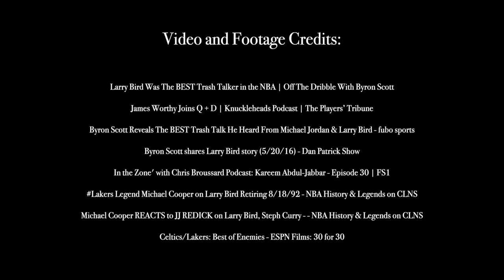Larry Bird HILARIOUS Trash Talk STORY Told by NBA Legends - "HE TOLD ME WHAT HE WAS GOING TO DO"!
Don’t miss out on all the action this week at DraftKings!  Download the DraftKings app today!

Insane Larry Bird Trash Talk STORY Told by NBA Legends - "HE TOLD ME WHAT HE WAS GOING TO DO"!

Footage and credits:
Larry Bird Was The BEST Trash Talker in the NBA | Off The Dribble With Byron Scott
James Worthy Joins Q + D | Knuckleheads Podcast | The Players’ Tribune
Byron Scott Reveals The BEST Trash Talk He Heard From Michael Jordan & Larry Bird - fubo sports
Byron Scott shares Larry Bird story (5/20/16) - Dan Patrick Show
In the Zone' with Chris Broussard Podcast: Kareem Abdul-Jabbar - Episode 30 | FS1
Lakers Legend Michael Cooper on Larry Bird Retiring 8/18/92 - NBA History & Legends on CLNS
Michael Cooper REACTS to JJ REDICK on Larry Bird, Steph Curry - - NBA History & Legends on CLNS
Celtics/Lakers: Best of Enemies - ESPN Films: 30 for 30

Gambling Problem? Call or visit gamblinghelplinema.org (MA), Call 877-8-HOPENY/text HOPENY (467369) (NY), If you or someone you know has a gambling problem, crisis counseling and referral services can be accessed by calling 1-800-GAMBLER (CO/IL/IN/LA/MD/MI/NJ/OH/PA/TN/WV/WY), 1-800-NEXT STEP (AZ), 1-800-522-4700 (KS/NH), 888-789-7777/visit ccpg.org (CT), 1-800-BETS OFF (IA), visit OPGR.org (OR), or 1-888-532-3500 (VA). 21+ (18+ NH/WY). Physically present in AZ/CO/CT/IL/IN/IA/KS/LA(select parishes)/MI/MD/NI/NY/OH/PA/TN/VA/WV/WY only. Void in NH/OR/ONT. Eligibility restrictions apply. Valid 1 per new customer. Min. $5 deposit. Min. $5 bet pregame moneyline bet. Bet must win. $150 issued as bonus bets that expire 7 days (168 hours) after being awarded. Ends 5/28/23 at 11:59PM ET. On behalf of Boot Hill Casino & Resort (KS). Lines and Odds Subject to Change.